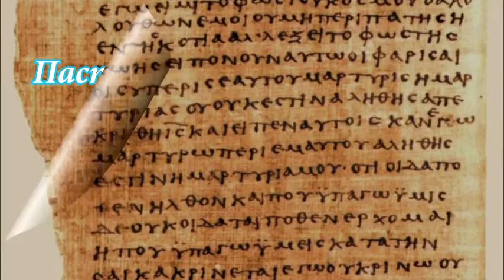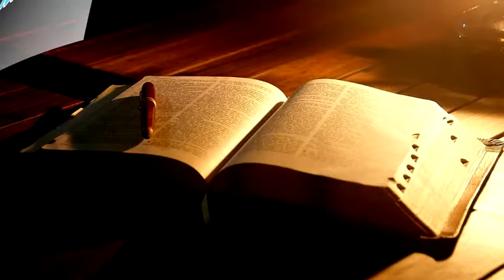12 Римл 5 1 11